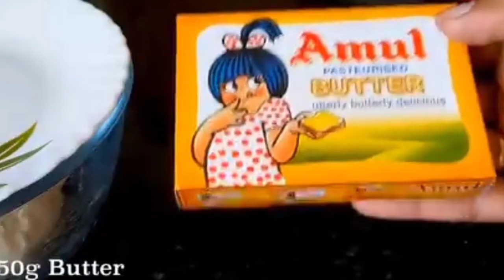బేకరీ స్టైల్ ఎగ్ పఫ్ చేయండి ఇలా ఒవేన్ లేకుండా . Egg Puff ||Bakery style|| without using Oven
బేకరీ స్టైల్ ఎగ్ పఫ్ చేయండి ఇలా  ఒవేన్ లేకుండా ..

This video will show you how to Prepare Egg puff with out using oven.